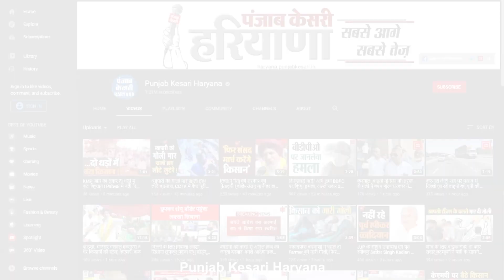Congress की गुटबाजी पर बोले पूर्व विधायक Anil Dhantori- गुटों में बंटी कांग्रेस कभी पनप नहीं पाएगी